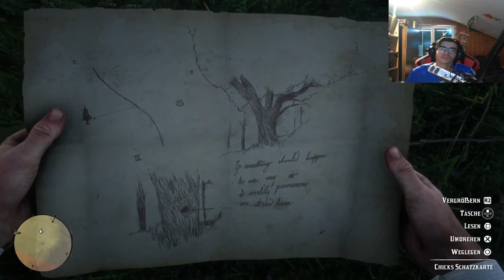Red Dead Redemption 2 #8 Die Schulden eintreiben |Lets Play Red Dead Redemption Gameplay German